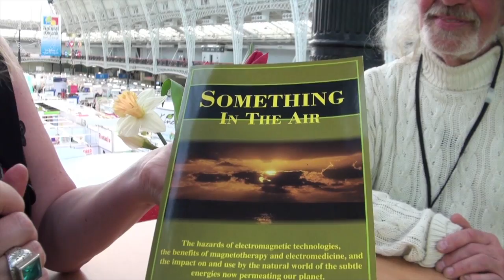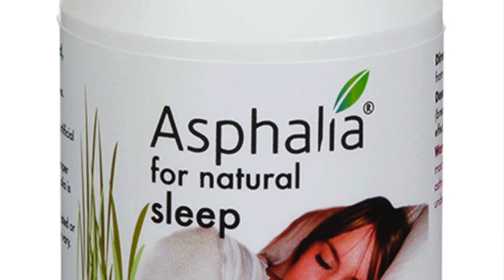Can't Sleep? What are the natural solutions to Insomnia?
Natural Remedies to Cure Insomnia - Could EMF's be affecting your sleep? Janey Lee Grace talks to biologist Roger Coghill on the natural remedies for insomnia.